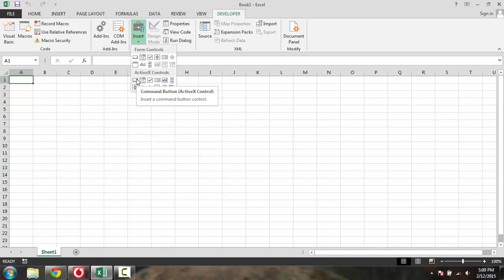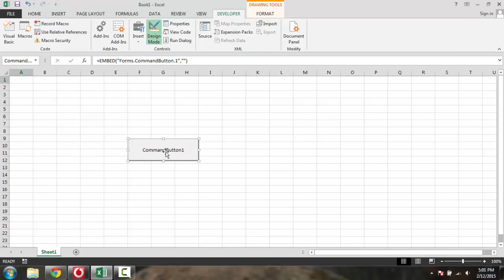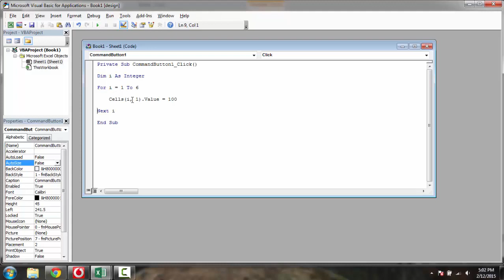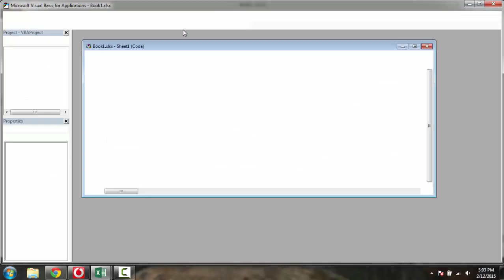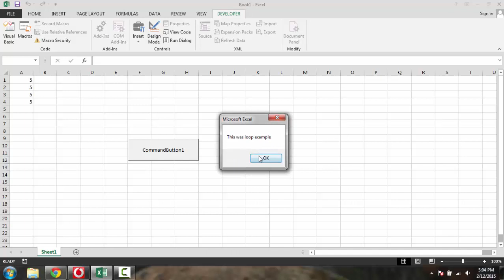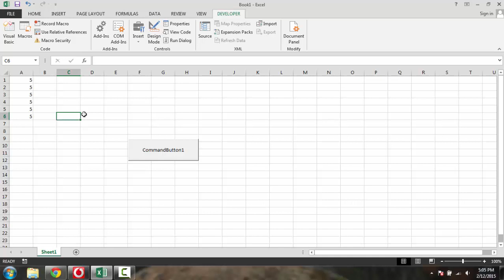How to Use Loops in VBA in Microsoft Excel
Learn how the loop in Excel VBA works, using example of single loop in worksheet.